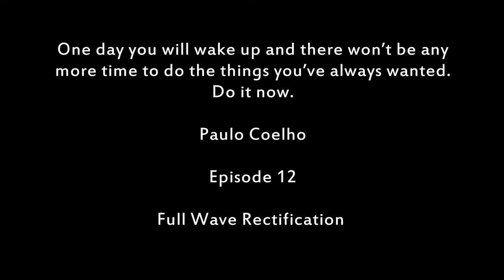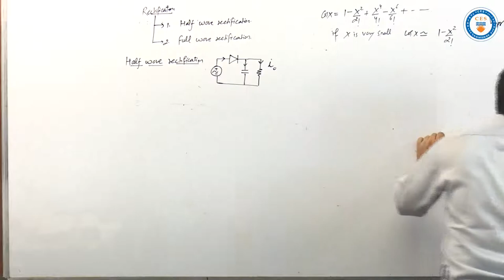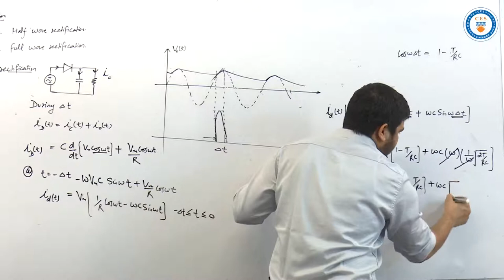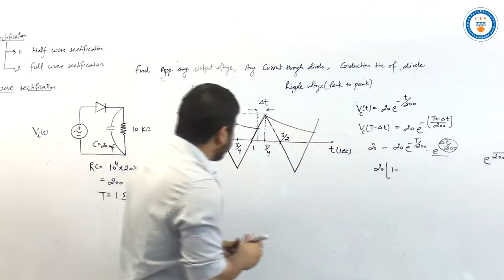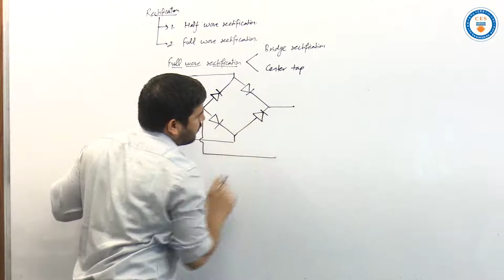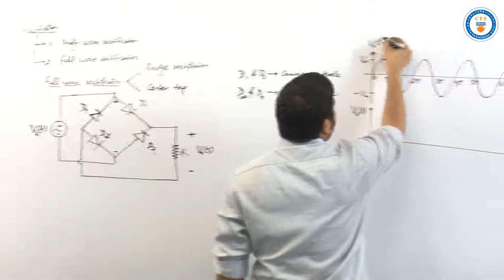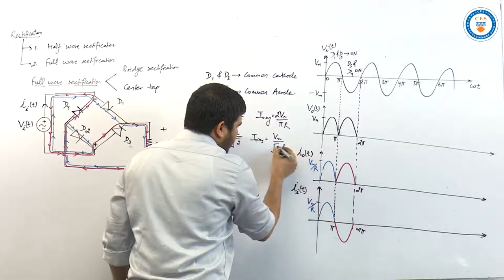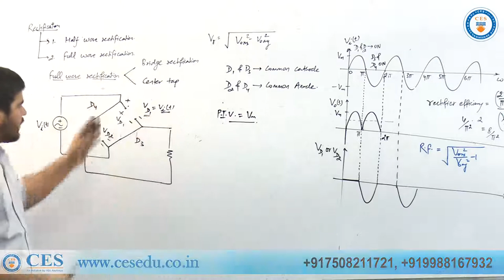Analog Electronics Episode 12 (Full Wave Rectification)